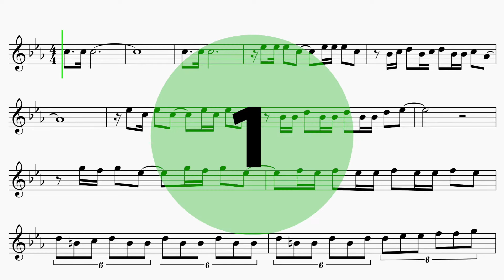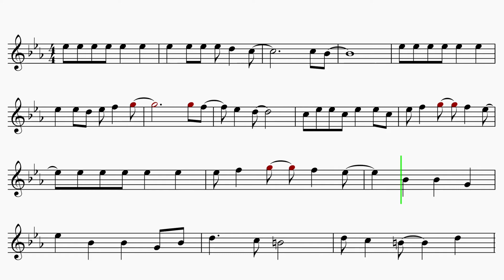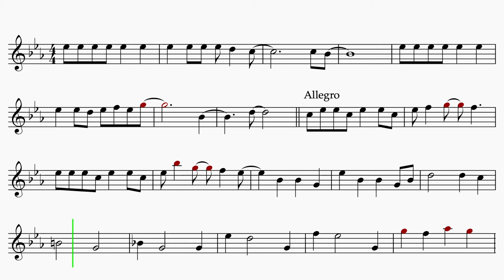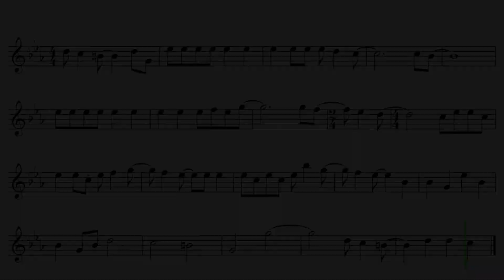French Horn "Surface Pressure" Encanto EASY Sheet Music